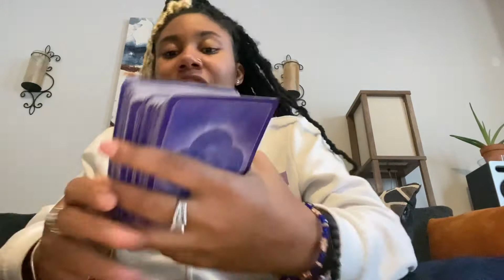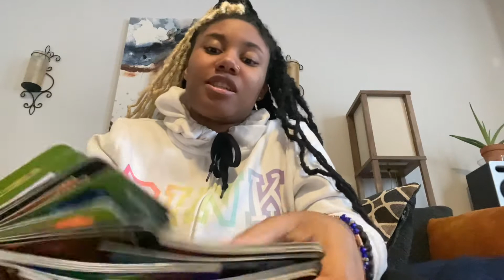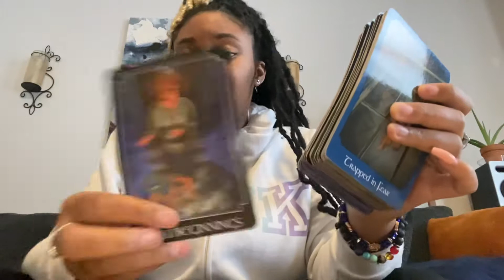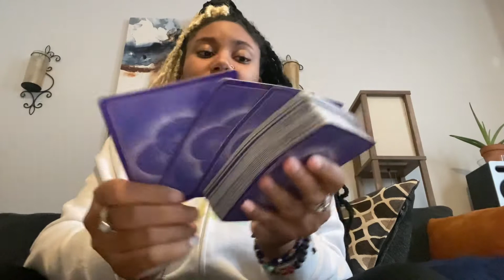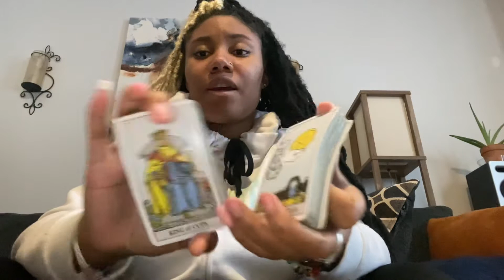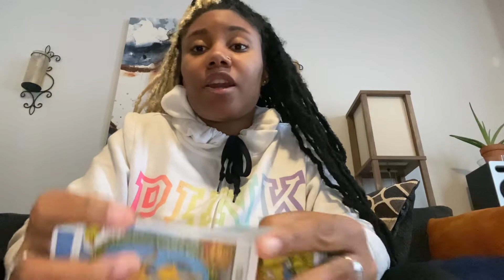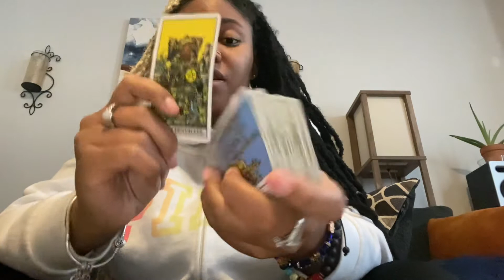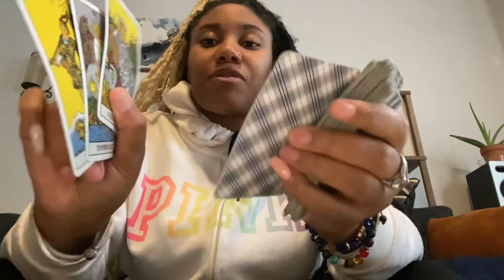DM Left Real Love 💕 For The Love Of Money 💰 🤷🏽‍♀️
You can do pre-recorded or over the phone please specify which one you would like when booking 🥰